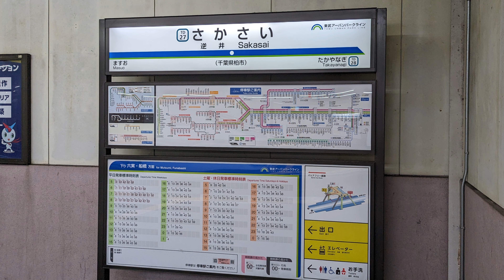逆井駅 東武鉄道野田線（東武アーバンパークライン）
所在地　千葉県柏市逆井848